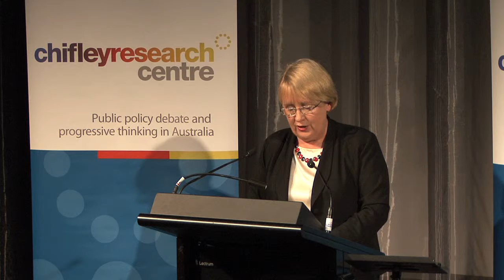Hon Jenny Macklin MP address part 2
Hon Jenny Macklin MP, Minister for Indigenous Affairs, addressed the Chifley Research Centre on the eve of the 2010 Federal election. Minister Macklin outlined the record of the Labor government and outlined key areas of concern for a reelcted Labor government.